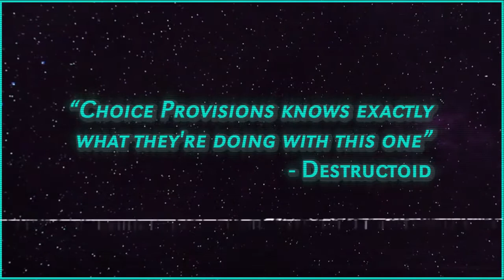Epic Games beat Apple in court | Undead Gaming News Podcast | Episode 12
In this episode we discuss the PS4 and PS5 system software updates, the little big planet servers getting shut down, the Epic Games vs Apple lawsuit result, Nesting Games partnering with Digital Bros, the Nintendo switch bluetooth audio update and price cut, Battlefield 2042 and Dying Light 2 getting delayed and much more!